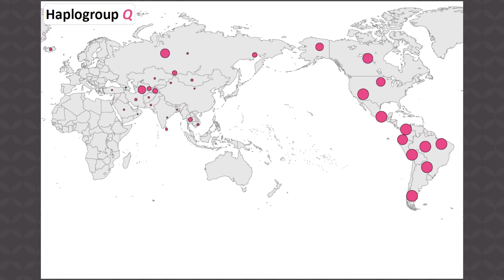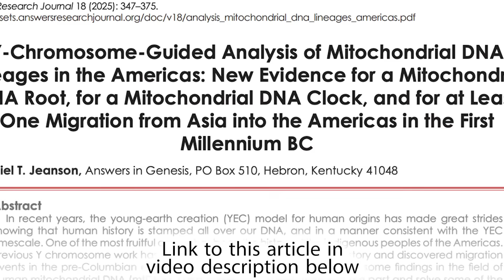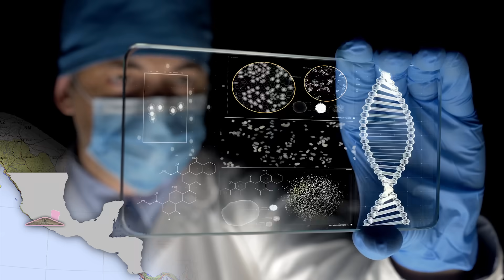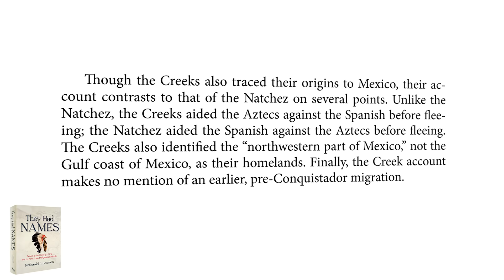New Genetic Research Reveals SHOCKING Truth About the Aztecs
This is the long-lost history of the Aztecs. Join Dr. Nathaniel Jeanson as he reveals new genetic discoveries about this early American society that will blow your mind.

Dr. Jeanson’s book, They Had Names, is available for purchase

You’ll hear from top teachers such as Ken Ham, Bryan Osborne, Dr. Georgia Purdom, Dr. Nathaniel Jeanson, Dr. Tim Chaffey, Dr. Gabriela Haynes, Dr. Terry Mortenson, and more.